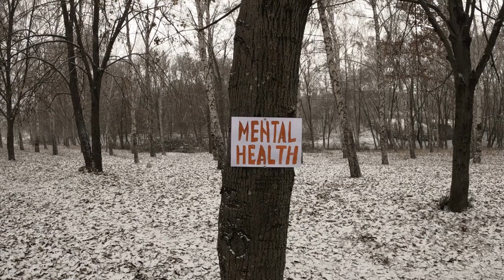"Derbyshire's Mental Health Revolution: Inside the New £150M Hospitals and Future of Care"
Hello friends,
This video is about  Welcome to our special report on a significant milestone in Derbyshire's mental health care. In this video, we delve into the opening of two state-of-the-art mental health hospitals, part of a £150 million healthcare initiative.

🏥 What's Inside:

The Carsington Unit, Derby: A facility exclusively for male patients, focusing on creating a tailored environment for their specific needs.
The Derwent Unit, Chesterfield: Catering to both men and women, this unit offers a comprehensive range of mental health services.
54-Bed Inpatient Hospitals: Designed with patient safety, privacy, and dignity, featuring single, en-suite bedrooms for a private healing experience.
Employment Opportunities: Over 200 job openings in various clinical and non-clinical roles, shaping the future of mental health care.
🛠 Additional Developments:

Refurbishment of Audrey House: An enhanced care unit for women in Derby.
Transformation of the Radbourne Unit: Improved services for female patients at Derby Royal Hospital.
Kingfisher House: A new Psychiatric Intensive Care Unit for men.
🗣 Community Focus:
Hear from Mark Powell, CEO of Derbyshire Healthcare NHS Foundation Trust, about the importance of user and carer input in these projects.

Join us in exploring these remarkable developments that symbolize hope and progress in mental health care. These facilities are not just buildings; they are beacons of change, marking a future where mental health is given the attention and care it deserves.

Credits,

                                                         Health Boss

Health tips
Healthcare
Best Medicines
Nutrition
physical activity
Best Hospitals and Medical centers
Food safety
important facts